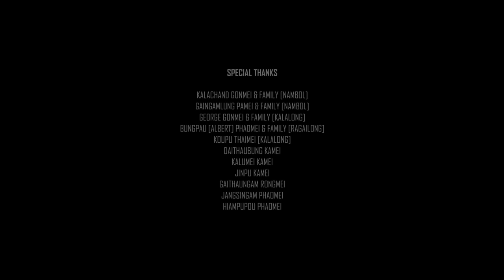HOUNI THE (OFFICIAL) || JOSEPH KAMEI || ZENIA KAMEI || RONGMEI LATEST LOVE SONG 2021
"Houni The"

Introducing: Joseph Kamei
Cast: Zenia Kamei

Lyrics & Tune: Daniel Gonmei
Singer: Daniel Gonmei || Thui Ruangmei

Cinematography: Tathoi Lamabam
Drone: Thopa || Denesh
Editing: Susil Sinkap

Make-up: Korou Toubul
Asst Make-up: Pathou Angomcha
Costume: Meihondai Rongmei || Daniel Gonmei

Subtitles: Naomi Phaomei
Story: Daniel Gonmei || Meihondai Rongmei

Light: Sanatomba Irungbam

Producer: Ningjanglung (Amos) Panmei
Direction: Meihondai Rongmei

Special Thanks:
Kalachand Gonmei & Family
Gaingamlung Pamei & Family
George Gonmei & Family
Bungpou Albert Phaomei & Family
Kaopu Thaimei
Daithaubung Kamei
Kalumei Kamei
Jinpu Kamei
Gaithaungam Rongmei
Jangsingam Phaomei
Hiampupou Phaomei

📌 Channel Warning ⚠️ ⚠️
Unauthorised replication, reproduction is not permitted without the prior written permission of the JD Rongmei Production Owner.